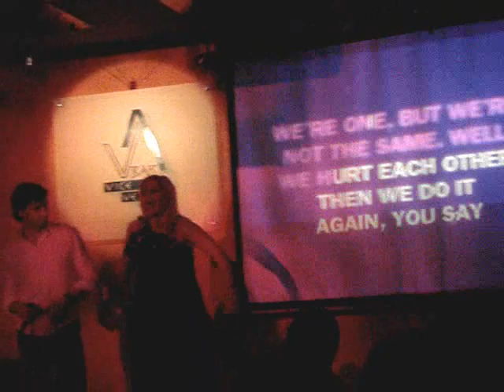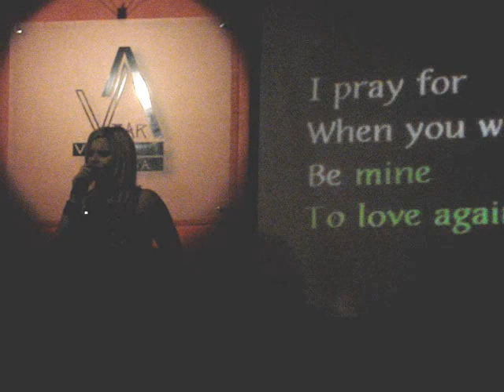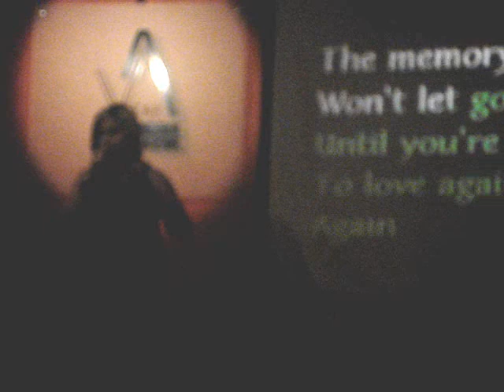Momentos VICEVERSA Bar - PARTE 2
Nós de novo no VICEVERSA BAR, EM GAIA - 18 MARÇO de 2008, como sempre na maior animaçao, que tinha de ser registada. Quem fez parte da animação foi a nossa amiga EVELYNE FILIPE :)